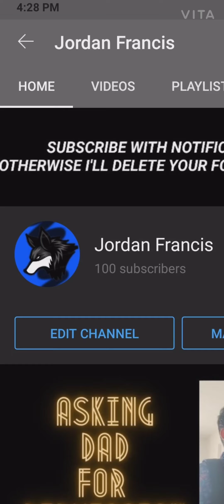Thanks For 150 SUBSCRIBERS!!!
Thanks for 150 subscribers, without y'all I wouldn't have got 150 subscribers, keep watching and sharing my videos thank you❤